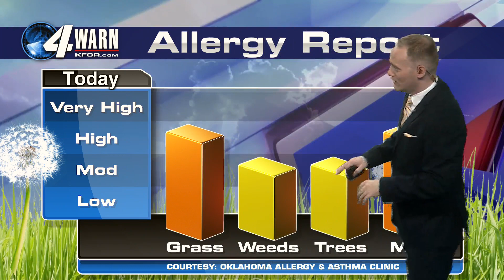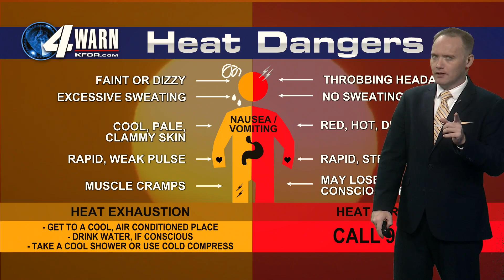June 26th, 2023 Noon Forecast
Sunny, hot and windy today.